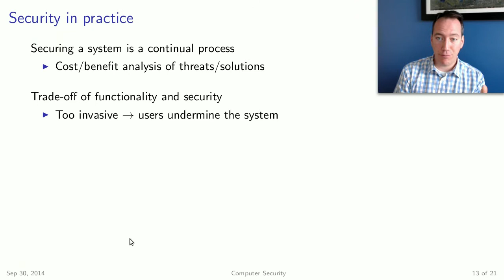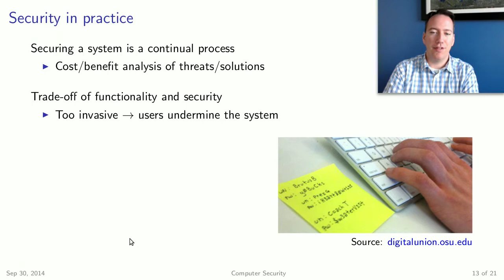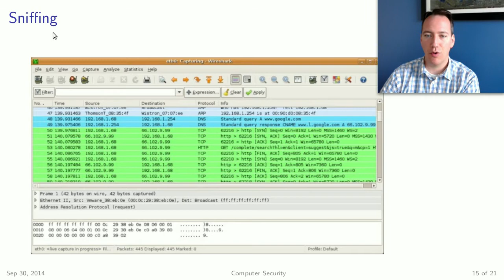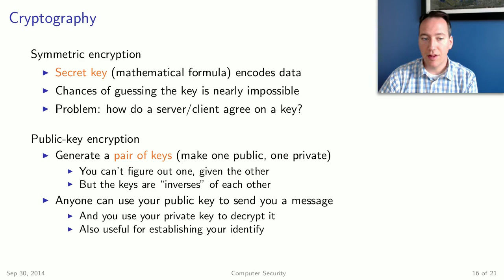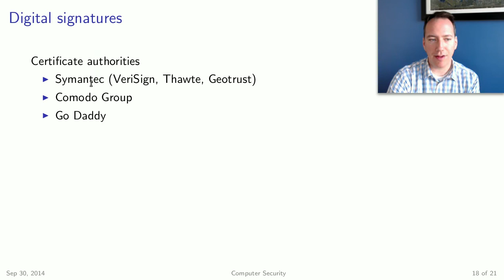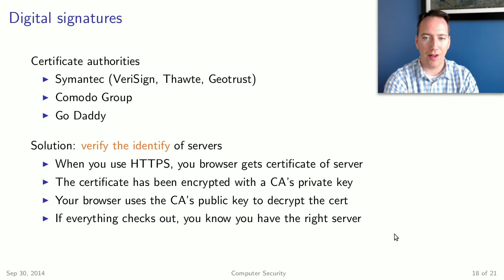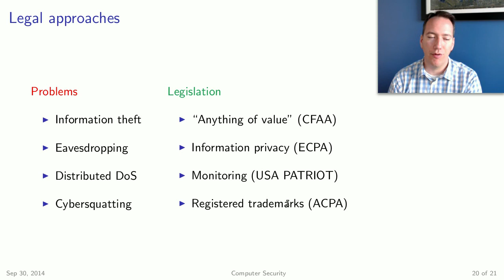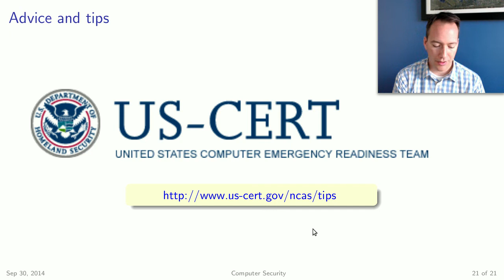JMU CS 101: Security Part 2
Sniffing & spoofing, cryptography, digital signatures